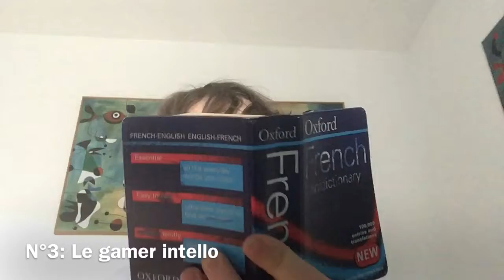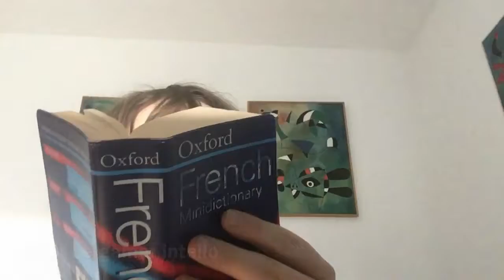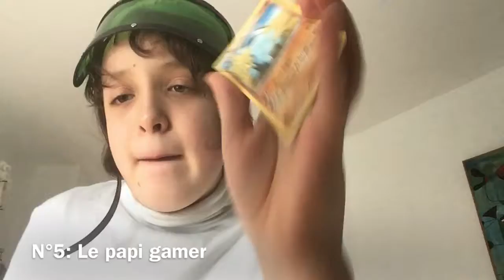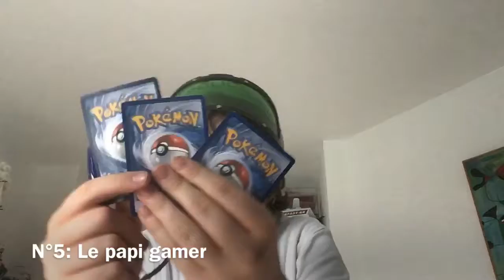5 types de gamer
Au début de la vidéo il y a un extrait de la vidéo sur les 5 types de journalistes.